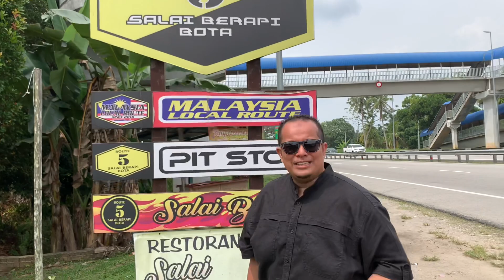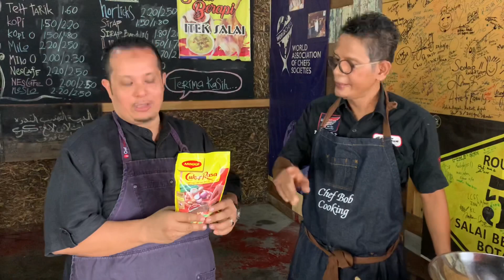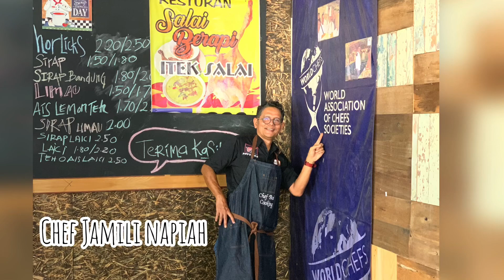Chef Bob Cooking 🔥 Daging Salai Masak Lemak Berapi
Chef Bob Cooking 🔥
Season 2 #6 Featuring Chef Jamili Napiah
The Finest Flavor Explored With Chef Bob